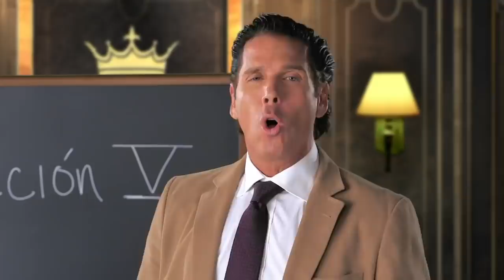ESTO ES LO QUE NOS GUSTA... CHACAL O MIRREY | Damian Cervantes